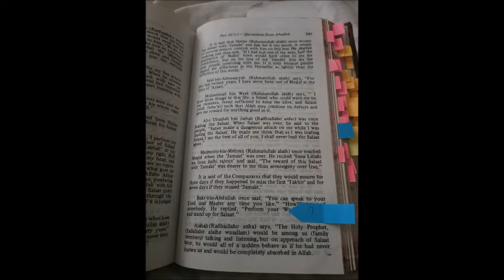Faza’il A’maal: Troublesome Readings. Part 100. Absorbed in Allah.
Faza’il A’maal: Troublesome Readings. Part 100.

No analysis: the pages will be presented for the reader to make up their own minds. Those interested in a full breakdown and analysis can look at the study based upon: A critical Hadith study of the Tablighi Nisab and its intellectual impact on the Jama at Al-Tabligh. Ph.D. by Dr. Younis Al-Turkistany. Submitted to Birmingham University as a thesis for the degree of Doctor of Philosophy in Islamic Studies, 2011.

A critical Hadith study of the Tablighi Nisab and its intellectual impact on the Jama at Al-Tabligh. Al-Turkistany, Younis B I (2011). University of Birmingham. Ph.D. This thesis is devastating for the TJ. 56% of the ahadith in Tablighi Nisab/Faza’il A’maal are proven systematically to be Weak/Fabricated/Baseless!

The hadith, the sayings attributed to the Prophet Muhammad, form a sacred literature. This book explains the origin of the literature.

The Common-Link Theory. This book demonstrates the flaws of Schacht's methodology. The last chapter elucidates how Schacht's other theories, if critiqued, would subsequently collapse. Available in cyberspace somewhere as a PDF.

A Survey of the Growth and Development of Hadith Literature in the Sub-
continent of Pakistan and India.

M. M. Azami’s doctoral thesis (Cambridge, 1967) on Hadith. Specifically the written record.

The Hadith for Beginners: An Introduction to Major Hadith Works and Their Compilers, Dr Muhammad Zubayr Siddiqi.